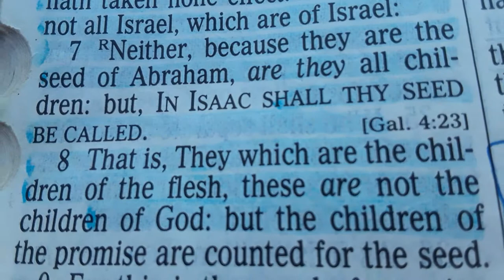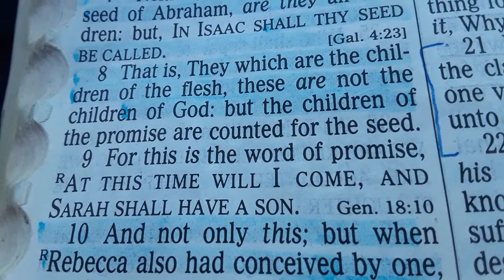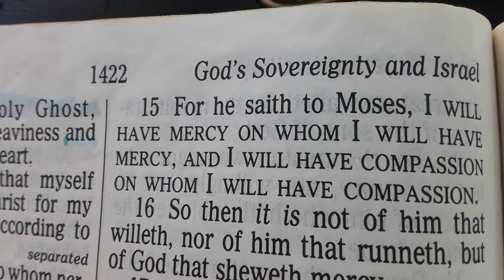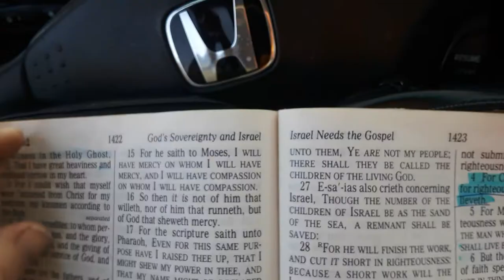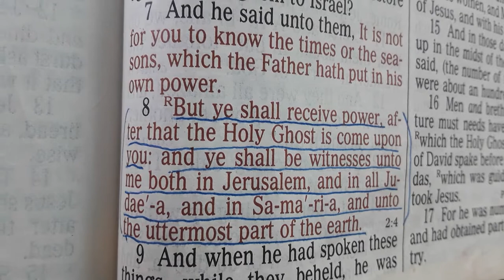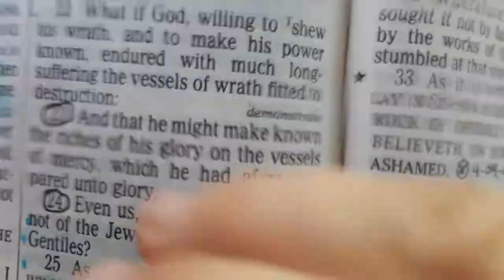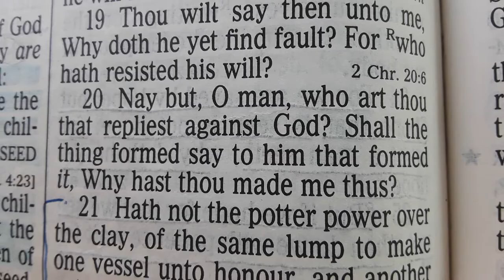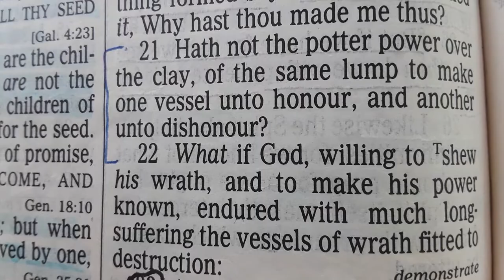Romans 9:8-21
Romans Bible study